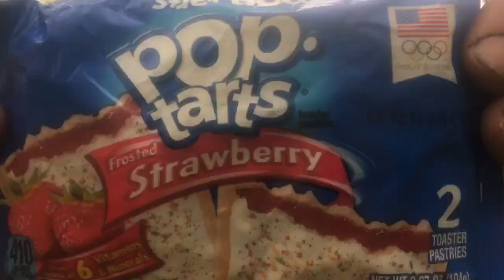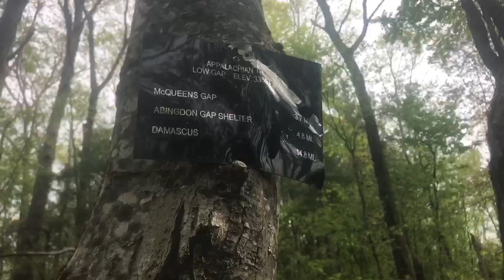AT ‘18 EPISODE #36: THE HARDEST THING IVE DONE!